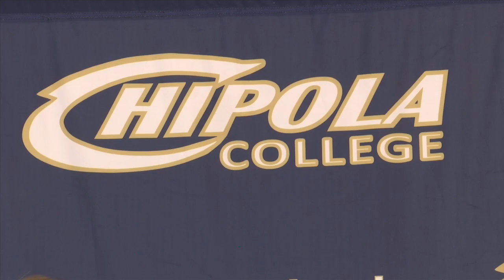Chipola College wins Brain Bowl state championship